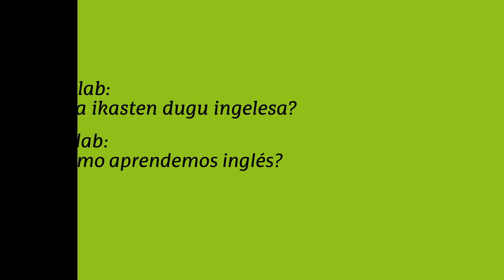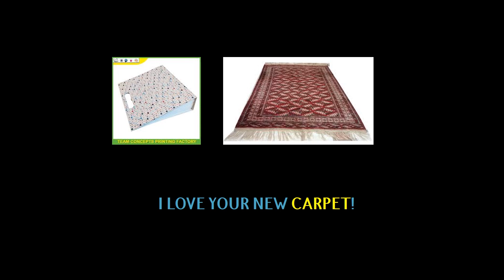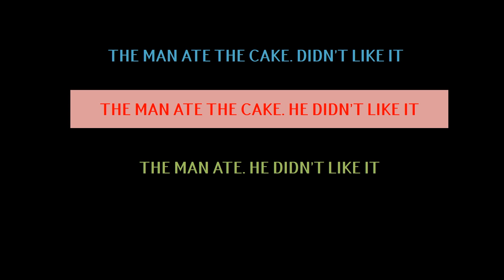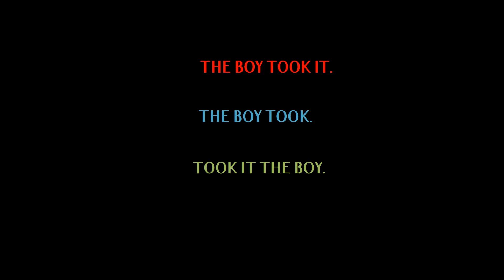Laslab como aprendemos inglés